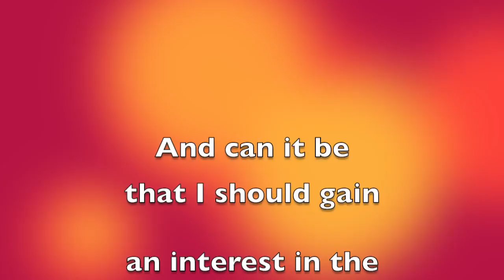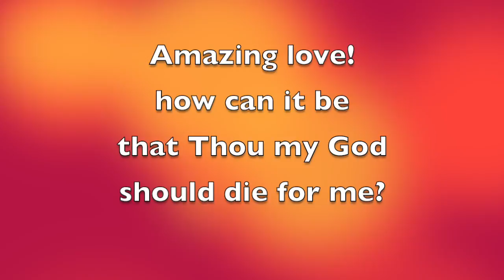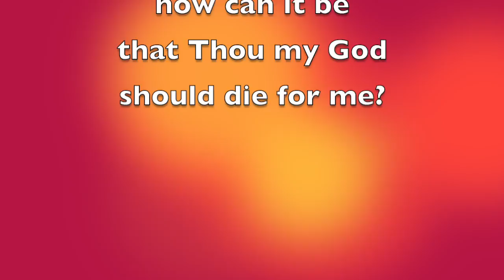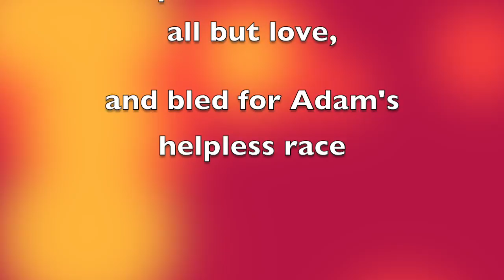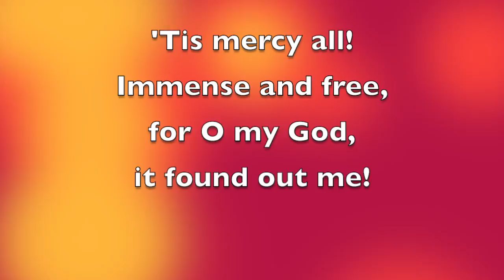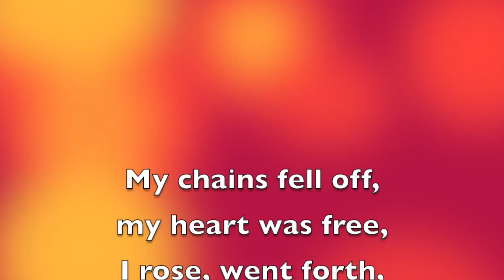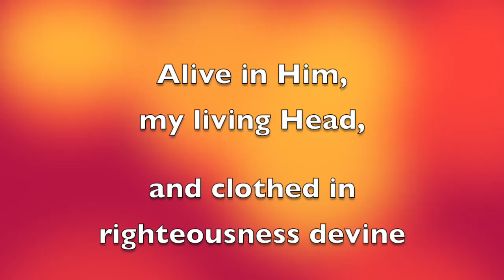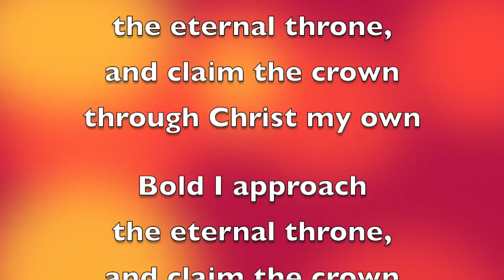And Can It Be are. Alison Young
Main Vocal - Alison Young
Background Vocal - Amanda Cox
Piano - Amanda Cox
Guitar - Alison Young
Bass - Dustin Woodard
Drums and Percussion - Dustin Woodard